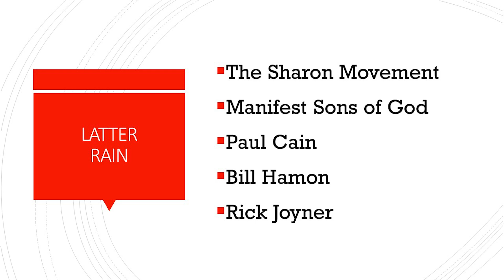07 Pentecostal-Charismatic Movement: New Order of the Latter Rain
Sunday School

This lesson series is based on the book "The Pentecostal-Charismatic Movements: The History and the Error" by David Cloud which is available from Way of Life Literature